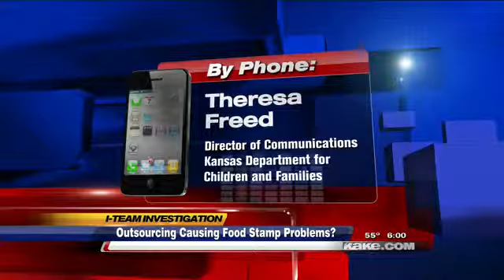Could outsourcing food stamps cause problems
Could outsourcing food stamp cards cause problems for low-income families? A Kansas woman says it took her several weeks before her family could get help. She asked KAKE News to investigate the process of getting a card.